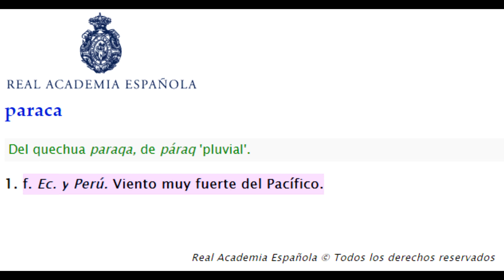PARACAS 2022 | Nos vamos a rutear por la PLAYA LA MINA y LA HUACACHINA - ICA PERU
Se viene la semanasanta 2022 y si no sabes a donde ir? Te damos esta excelente opción para que visiten las hermosas playas de la reserva nacional de Paracas y el hermoso oasis de la Huacachina.
Recuerden que si van a tomar por estas fechas, no se atrevan a manejar sus vehículos porque recuerden que su familia y amigos los esperan sanos y salvos en sus casas. Este mensaje también va para ti amigo pasajero, recuerda que tu conductor te tratará como carga en la medida que tú se lo permitas.
Que tengan unas excelente fiestas por semanasanta 2022 y nos vemos en ruta!